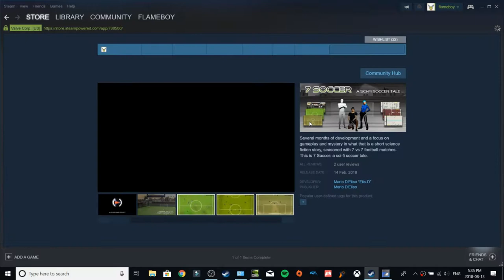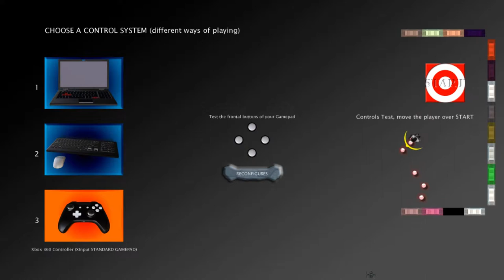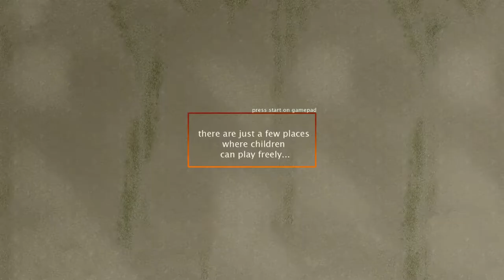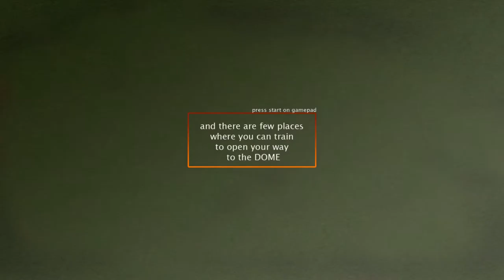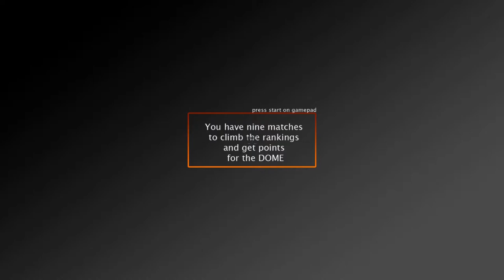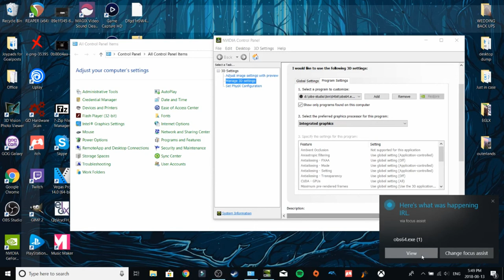What is 7 Soccer: a sci-fi soccer tale?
7 Soccer: a sci-fi soccer tale  attempts something different with its scifi leaning store, but is it enough to be considered a football game to enter the gauntlet of the rankings system? Find out here